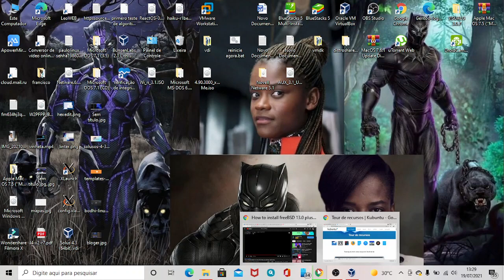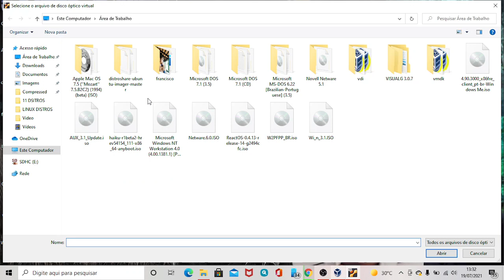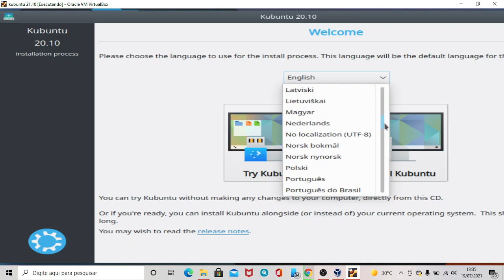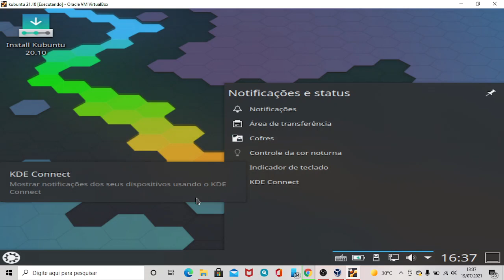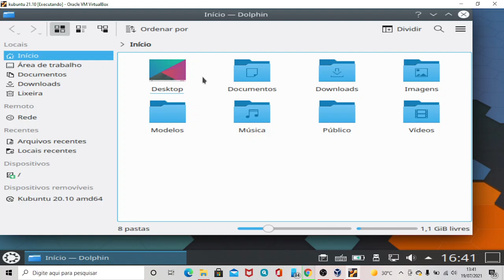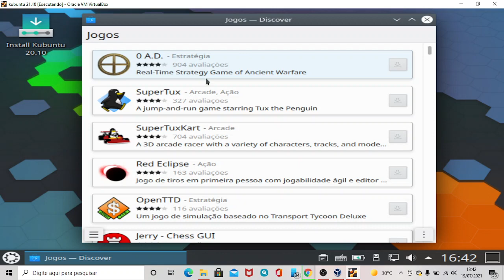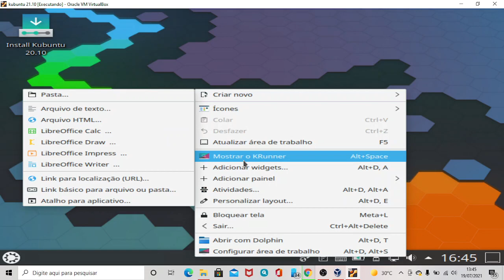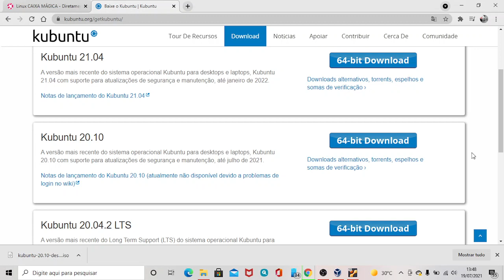KUBUNTU 21.10 linux ubuntu com o KDE Plasma ultima versao do plasma muito bonito venha da uma olhada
me sigam tambem na odysee uma nova plataforma de conteudo que chegou no Brasil agora top meu link de convite ai
meu link da coinex uma otima carteira de cryptomoedas vc pode comprar e vender e depositar sua modas digitais entre e faça seu cadastro
Sobre Kubuntu
Kubuntu é um projeto desenvolvido e apoiado pela comunidade. Desde o seu lançamento em outubro de 2004, o Kubuntu se tornou uma das distribuições Linux mais conceituadas, com milhões de usuários em todo o mundo. Nossa missão é fornecer o software KDE estável mais recente, que inclui o projeto carro-chefe Plasma, nosso ambiente de desktop em cima de um núcleo Ubuntu estável. Lançamos em 6 ciclos mensais, seguindo os mesmos congelamentos / marcos que o Ubuntu.

O Kubuntu será sempre gratuito para baixar, usar e distribuir para outras pessoas. Com esses objetivos em mente, o Kubuntu pretende ser o sistema Linux mais amplamente usado e é o centro de um ecossistema global de software de código aberto.

Faça o tour e descubra porque o Kubuntu é certo para você.
Quer fazer uma faculdade? aqui estar sua grande oportunidade:@  Uniasselvi uma ótima instituição, com minha indicação vc ganha 10 % de desconto estudar é crescer e evoluí 🙏🏿🙏🏿🙏🏿 deixe seu nome  CPF email telefone e estado e cidade que mora e curso que vc quer fazer que estarei fazendo sua indicação 🤠🤠 nao perca essa chance faculdade nota máxima 💯 estou estudando e estou gostando muito polo em várias capitais e região.

entre no canal tem muito vídeos legais confirmar se escreve e compartilha
Deus no comando sempre Brasil avante

inicio 00:00
introducçâo 08:11
final 18:59